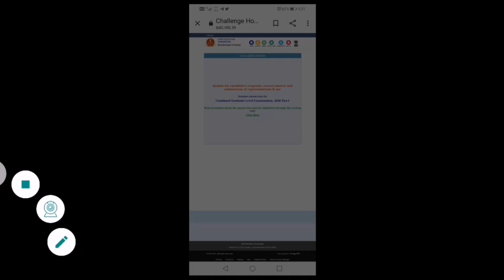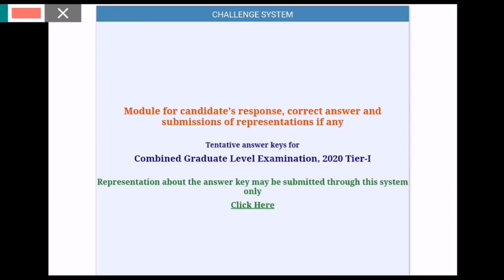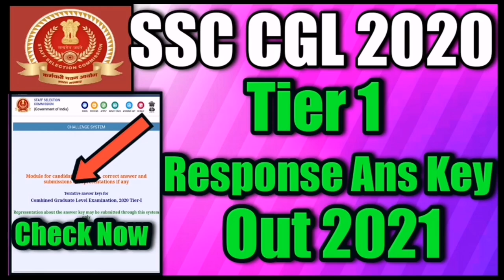SSC CGL Answer key 2021 || please listen 🙏👂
SSC CGL Answer Key Out 2021 || Ssc cgl answer key 2021 || Ssc cgl answer key